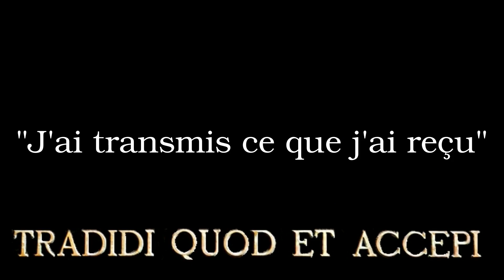Une Fraternité au Service de la sainte Messe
50 ans de combat pour la sainte Messe de toujours!
Découvrez dans cette vidéo quelques éléments de ce combat toujours d'actualité à travers diverses interviews.

• Mgr Lefebvre et la spiritualité de la sainte messe
• Le danger de la nouvelle messe